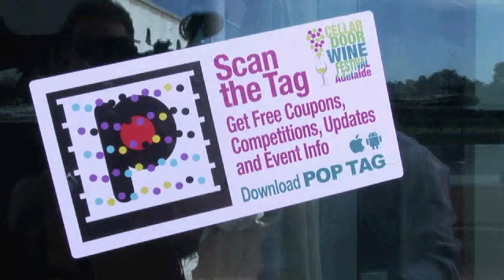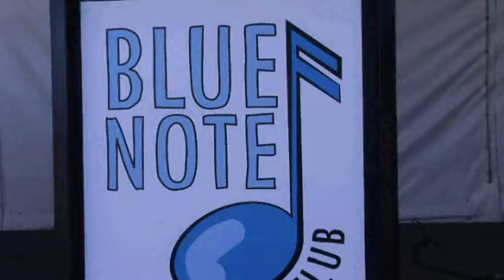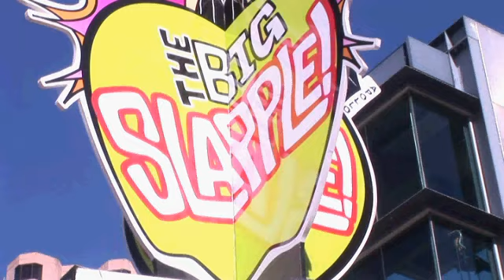Launch of the Big Slapple 2012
We are the newest Fringe precinct located in and around the Adelaide Convention Centre, on the banks of the picturesque River Torrens.

We officially open on Friday February 24 and run until March 18.